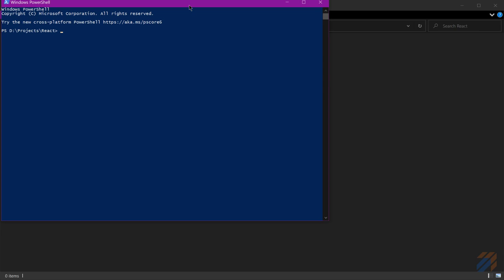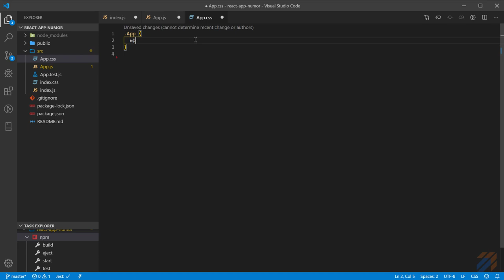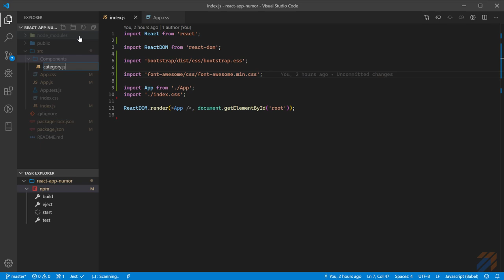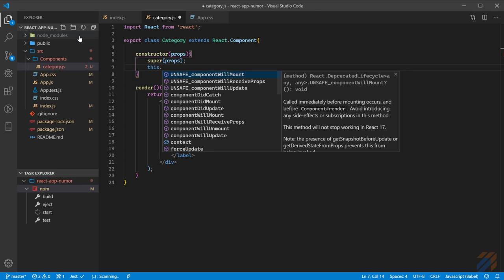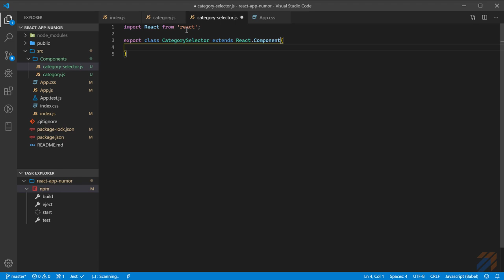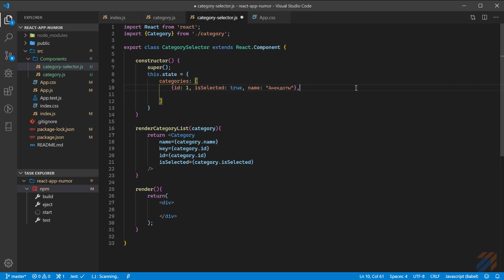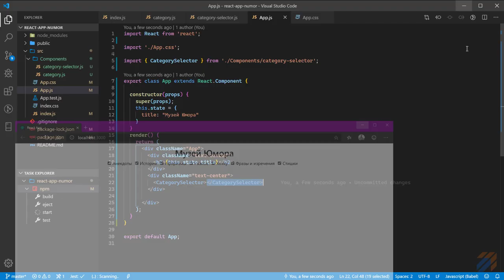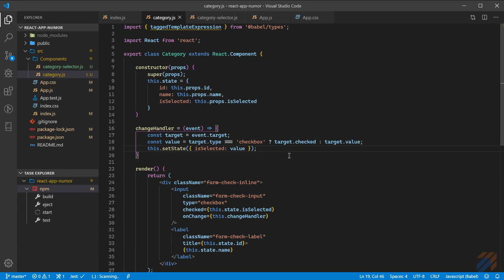React: Frontend для Музея Юмора 1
Ключевые моменты

Решил попробовать свои силы на другой стороне силы - frontend. Не смотря на то, что мне в основном приходится заниматься разработкой архитектуры на backend, frontend мне тоже интересен.

Для изготовления frontend на основе API "Музей юмора", который был описан на предыдущем видео "REST Client " я буду использовать библиотеку reactjs.org.

В этом видео создадим проект, подключим bootstrap, font-awesome к проекту. А также создадим к компонент Category и CategorySelector.